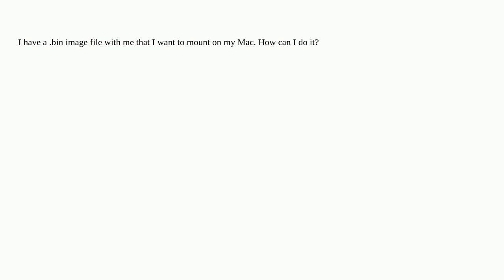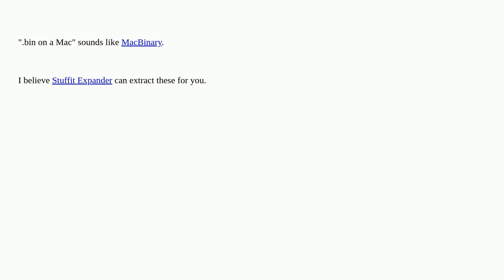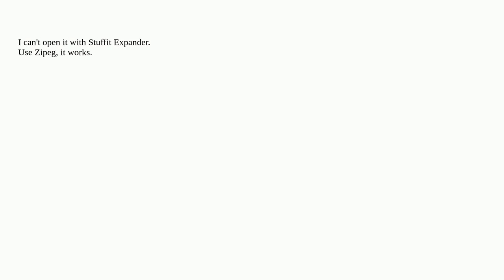How to open .bin files in Mac?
binary-files mount disk-image macos